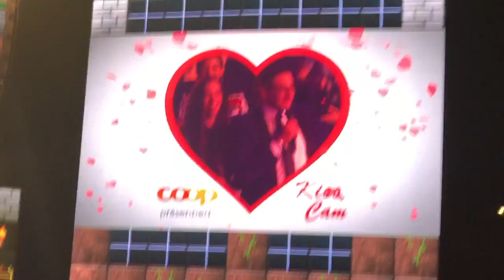ENERGY STAR NIGHT 2018 🔥 | ESN18 | JAMES ARTHUR | CLEAN BANDIT | LOST FREQUENCIES AND MORE😍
Hello :)
Simomo is back!

Dieses Jahr war es an der Energy Star Night 2018 wieder der hammer!
Wie jedes Jahr sind dank Energy CH fantastische Acts im Hallenstadion Zürich aufgetreten.
Ein grosses Dankeschön an Energy CH für die Einladung!